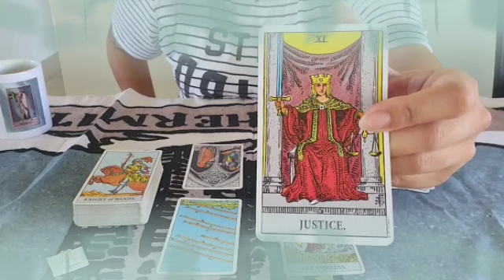برج الأسد من 2 إلى 12 فبراير 2022 // صحوه تقلب حياتك😊لا شيء يقهركم🤭الشخص ده بيستغلك يا أسد💔